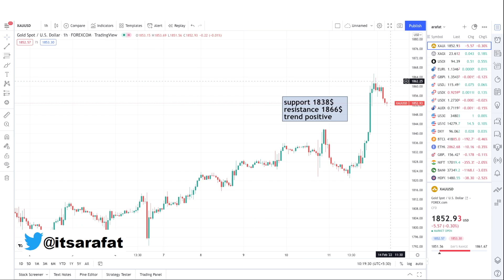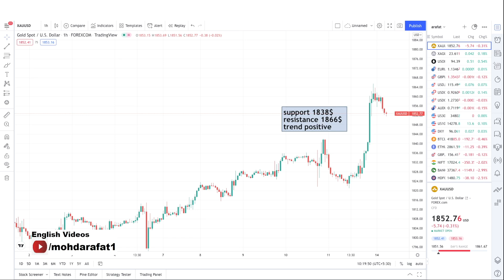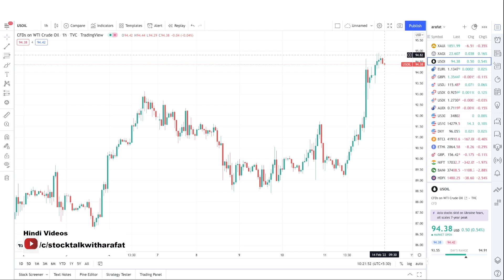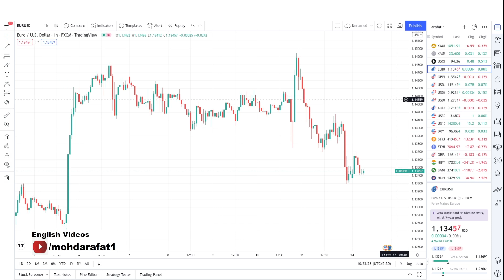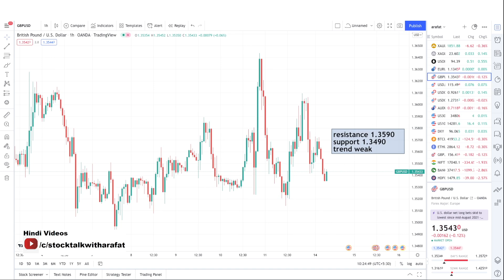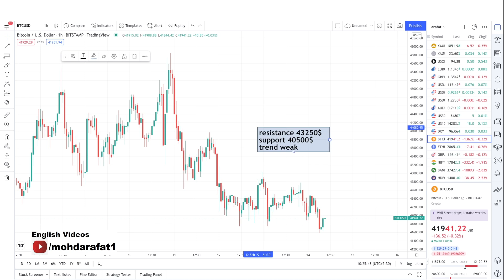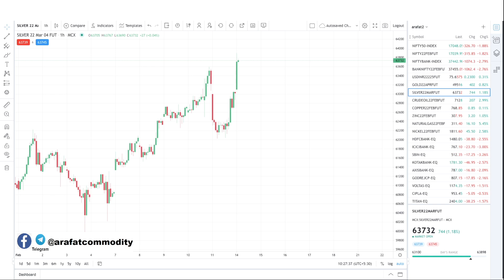Monday Gold Technical Analysis | Crude Oil Technical Levels | Forex Update | Mohammad Arafat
gold usd technical analysis. video will also provide scalping gold opportunities. forex technical analysis. gold technical analysis live. gold technical analysis next week. gold technical analysis today. xauusd trading strategy. xauusd forecast next week. xauusd news today. xauusd analysis today live. xauusd analysis tomorrow. xauusd strategy. silver trading strategy today. technical indicator for trading. elliot wave forecast. forex trading strategies. forex trading live. forex trading ideas. eurusd forex forecast. eur usd weekly analysis. eur usd forecast today. eur usd analysis today. eurusd prediction. gbp usd analysis. gbp usd weekly analysis. gbpusd forex forecast. gbp usd forecast today. crude oil intraday trading strategy. crude oil news live today. crude oil strategy. crude oil trading strategies. crude oil live trading. crude oil live signals. forex signals live. bitcoin technical analysis. ethusd trading levels. daily bitcoin technical levels